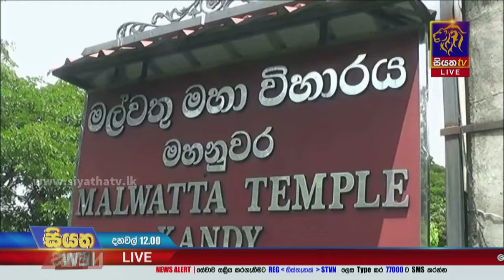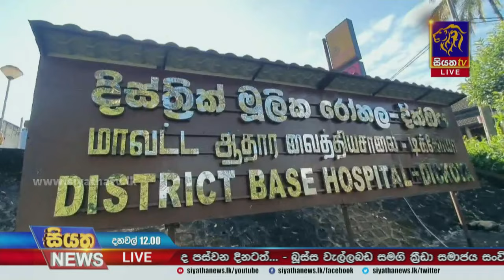DAT ඉල්ලා සෞඛ්‍ය වෘත්තීය සමිති වර්ජනයේ | Siyatha News